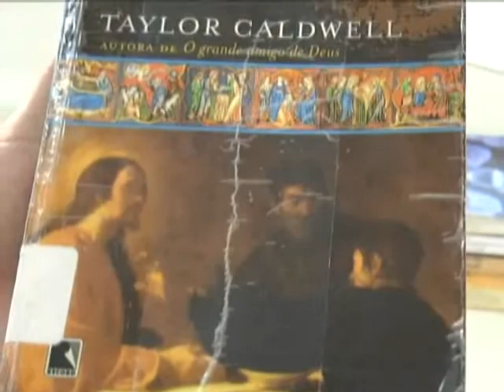História de São Lucas é a nossa 'Dica de Leitura' de hoje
Você já conhece a história de São Lucas? Ainda não? A nossa Dica de Leitura de hoje, 'Médico de Homens e de Almas', conta a história deste santo da Igreja Católica. Acompanhe.